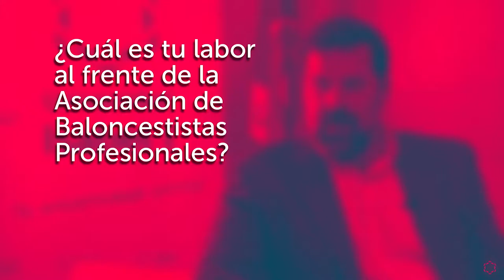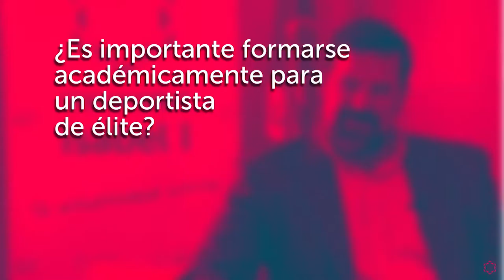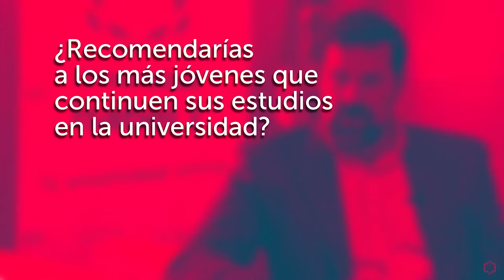Entrevista a Alfonso Reyes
Alfonso Reyes, presidente de la Asociación de Baloncestistas Profesionales, nos visitó en la sede de la Universidad Isabel I y estuvimos charlando con él sobre la importancia de la educación y las ventajas de estudiar online.